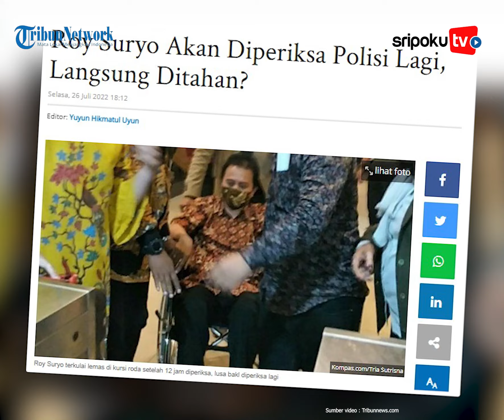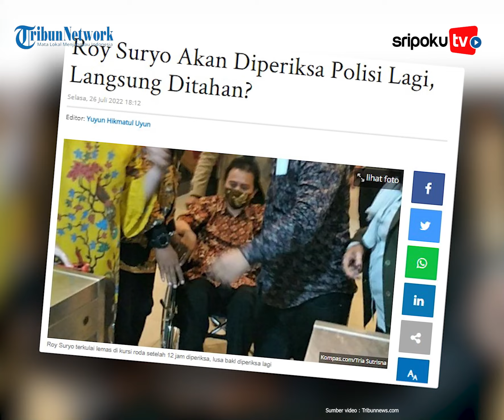Sempat Terkulai Lemas di Kursi Roda, Roy Suryo akan Diperiksa Lagi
Tersangka kasus meme stupa Candi Borobudur,  Roy Suryo dijadwalkan kembali diperiksa di  Polda Metro Jaya, Jakarta Selatan, Kamis (28/7/2022).

Kabid Humas Polda Metro Jaya Kombes Endra Zulpan mengatakan pemeriksaan ini dilakukan dikarenakan pada pemeriksaan sebelumnya Roy Suryo sakit.

Pada pemeriksaan sebelumnya, tepat setelah ditetapkan sebagai tersangka, Roy Suryo diketahui sempat terkulai lemas di kursi roda.

Kendati demikian, Zulpan menuturkan pihaknya belum memastikan akan menahan Roy Suryo setelah kondisi kesehatannya membaik.

Lihat informasi terkini bersama kami, di:

Palembang.tribunnews.com